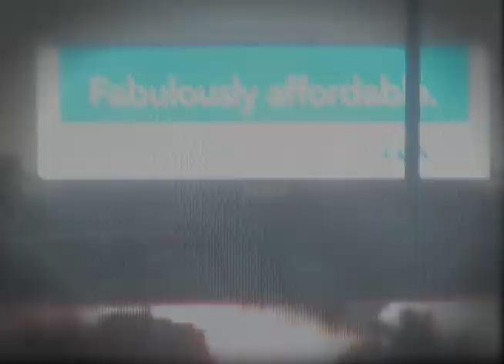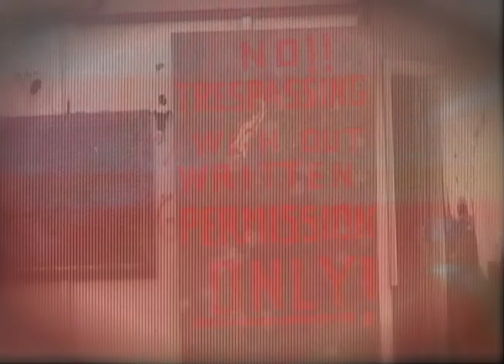mio pianto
use of photography